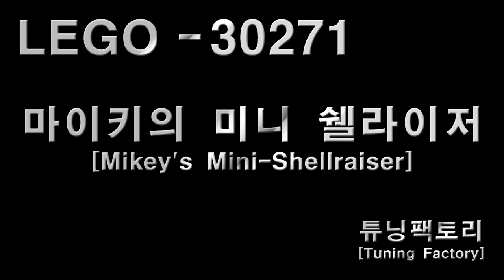LEGO 30271 - Mikey's Mini Shellraiser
LEGO 30271-Mikey's Mini Shellraiser Reviews